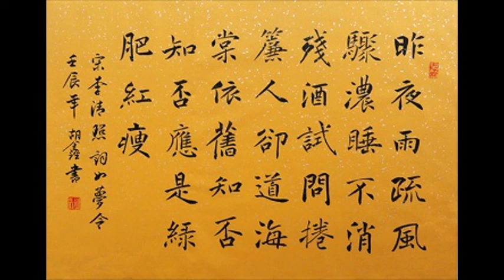zhifou yl 3922 4j1 480w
如梦令-昨夜雨疏风骤-塞北雪